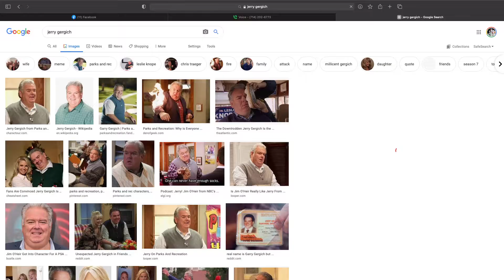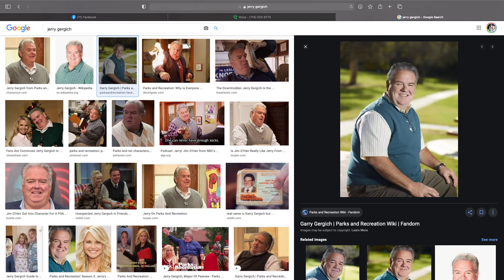🍳 Eggs Sunny Side Down | TSWEM099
This episode will have you reaching for your…carton of eggs. Yep. You heard that right. Buckle up and grab those eggs for some exciting never-before-seen footage of ‘The Most Disgusting Episode of The Show.’

**Leave a voicemail to be on The Show**
Introduce yourself, ask a question, or let me know what you thought about a past episode or guest.

**Send us a package to open on The Show**

**Thanks to the cast and crew of The Show:**
Melanie Griesemer, Carson Weber, Sunday Psalm, Justin DeMois, Matt Fradd, Gabrielle Banzon, Kateri Allen, Nathaniel Wynans, Ali Hoffman, Heather Grimes, Gregory Bottaro, Jennifer Gonzales, Valeria Velazco, Christie & Kassie, Amy Ann Davila, Fr. Ryan Adorjan, Belinda Barnes, Ashley Arominski, Trey & Ellie Weaver, Eric X. Figueroa, Aaron Mattox, Emma Bachman-Johnson, Connor Flanagan, Katie Cerni , Chris Kelley, Alisha Landry, Jeff Hedglen, Andrea Langford, Ryan OHara, Diana Banasan, marie benjamin bernas, Ennie and Cana, Gene Monterastelli, Taylor Schroll, Emily Mae Mentock, Peter & Jessica Kuhlman, Edmundo , Kassie Richard, Stephen Buksh, ECuellarMusic, and Timothy Jara.

Edmund is our fearless leader who (regularly) unintentionally lights his head on fire.

Ali bilocates as both co-host and guest and although she knows her siblings lied to her when they told her she had a siamese twin, the birth mark on her arm might say otherwise...

As co-host and guest, Brittany might not go to the movies with you but she will gladly eat your frozen pizza.

Kyle works a little so he can ball a lot in the closet, where he works tirelessly as our video and audio guru.

While getting her gym credit in high school by playing percussion, Anna dreamt of a time when she would be able to put her incredible administrative and creative skills to use...then she found us.

Winter, giraffes and house plants are usually what Colleen daydreams about as she writes copy for, listens to, and posts The Show.

With two belly buttons, Nick is the proud reverse of Kyle XY and a ninja in making micro content.

As a barista and photographer who always has his camera with him, Adrian is a wizard at making content.